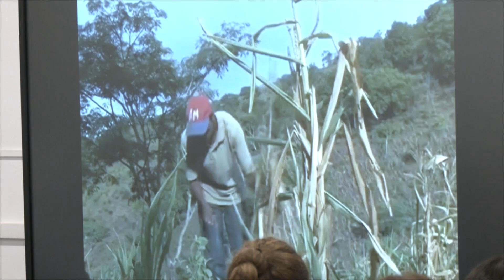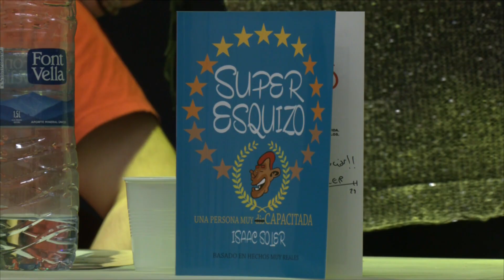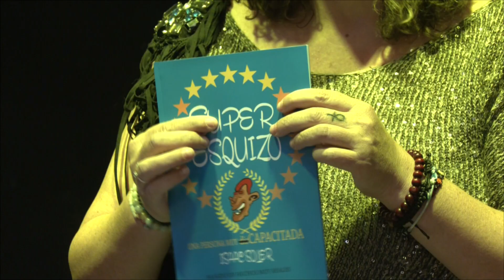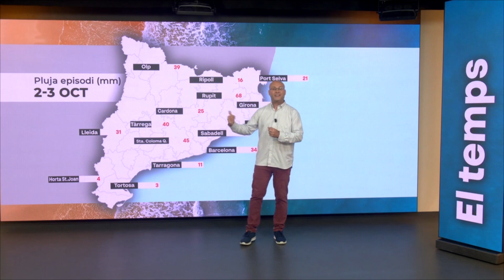Vallès Visió Notícies 03/10/2024